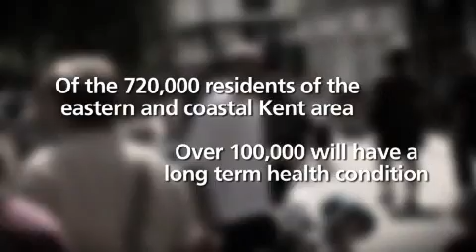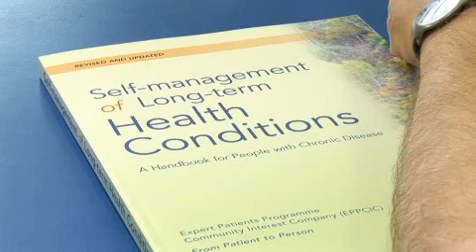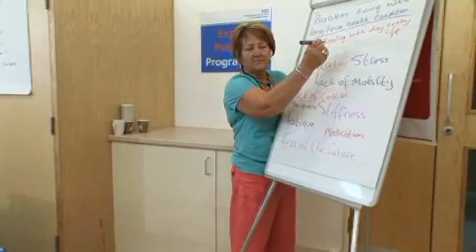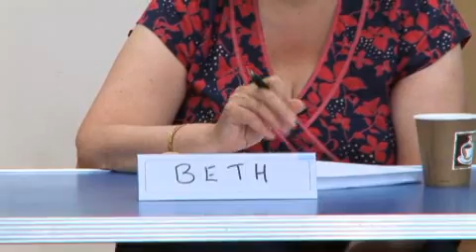Expert Patients Programme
NHSECKCS - Expert Patients Programme Short Film